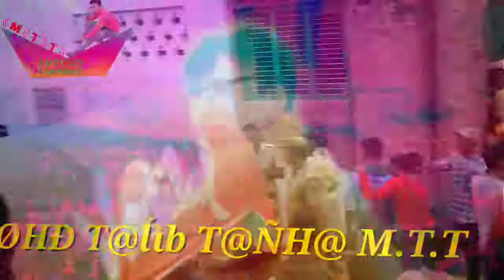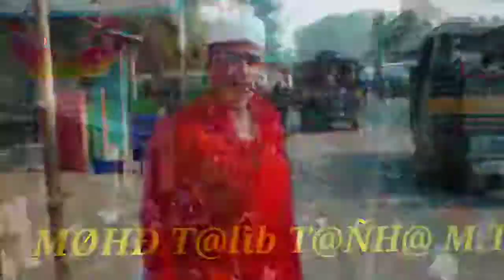Juloos E Muharram Hussaini talgram mtt group Tanha of the real world juloos Muharram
MØHĐ T@ĺìb T@ÑH@